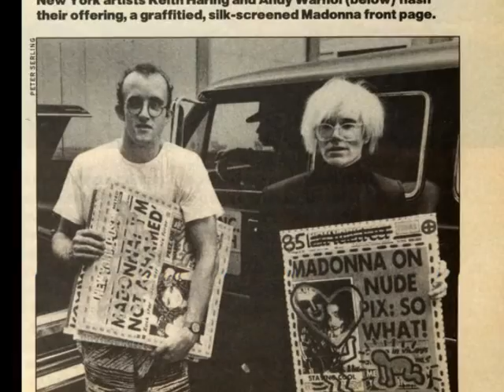Keith Haring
El artista americano KEITH HARING pasó de hacer graffiti en el metro a exponer en los museos más famosos del mundo. Nació en 1958 en Reading Pensilvania y se crió en una comunidad rural. Mostró cualidades artisticas desde niño. Cuando era un adolescente conoció la obra de Warhol y se quedó fascinado por ella. Se trasladó a Pittsburg allí se dio cuenta de su homosexualidad y como consecuencia de ello se fue a Nueva York, lugar donde se podían interconectar arte y cultura gay.

A principios de la década de 1980 empezó a crear graffitis en el metro y empezó a trabajar para la galería Tony Shafrazi. Con sus imágenes se hicieron campañas para UNICEF, SIDA, APARTHEID EN SUDAFRICA, etc Despues de cinco años de su llegada a Nueva York su popularidad lo había convertido en un hombre rico. Desgraciadamente su vida fue truncada por el SIDA cuando solo contaba con 31 años